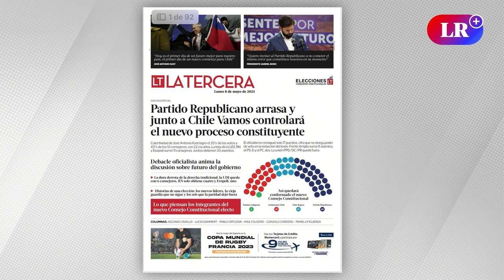¿Cuál es la situación actual de la izquierda chilena?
ClaroYDirecto | gusto Álvarez Rodrich se refirió a las elecciones de los candidatos constituyentes en Chile y contrastó la situación en la que se encuentra el Gobierno de Boric con el Gobierno de Castillo.